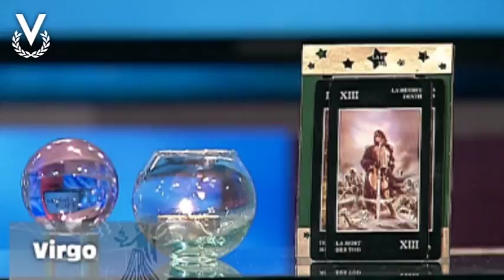Y Los Astros Serán Propicios - Virgo - 17/05/2018